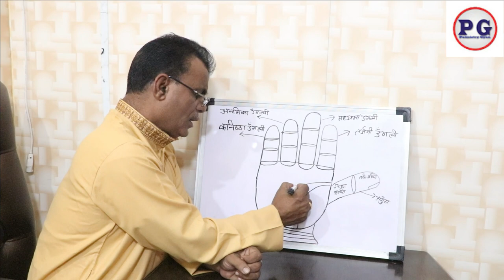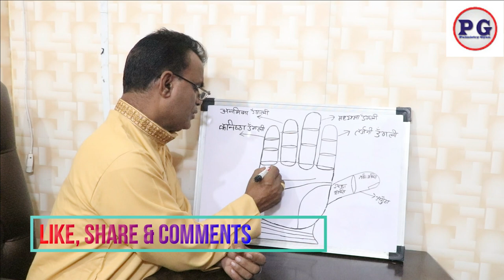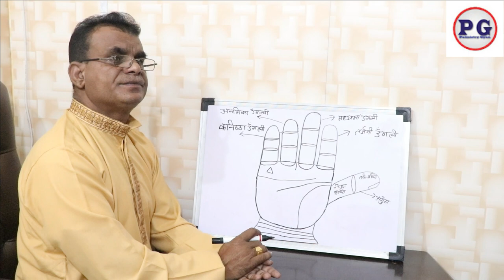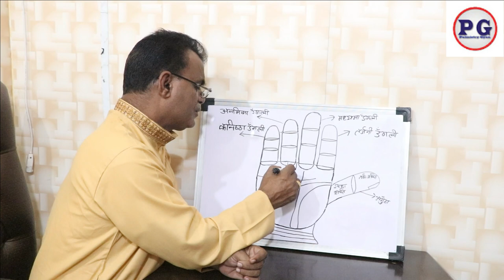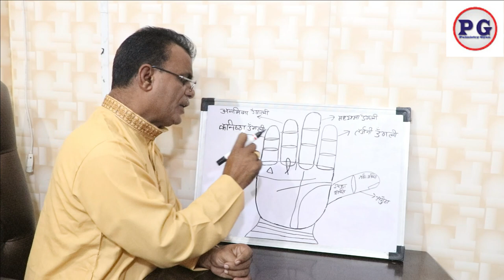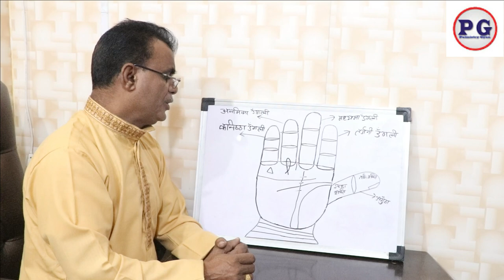हाथ में एक ऐसी रेखा जो बड़ा उद्योगपति बनाती है | Best Palm reader in Punjab | 9988460713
palmistry lines
palmistry reading
indian palmistry
palmistry money line
palmistry basics

palmistry online
learn palmistry
palmistry app
palmistry children
cheiro palmistry
palmistry money triangle
hand palmistry
head line in palmistry
palmistry books